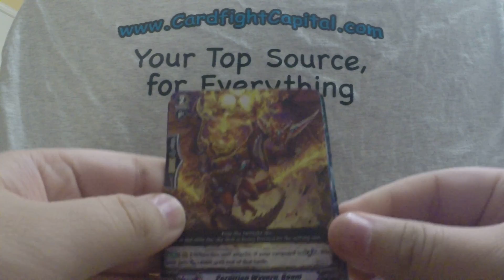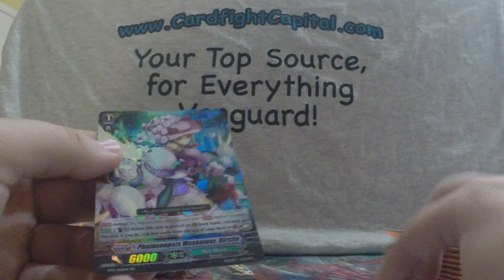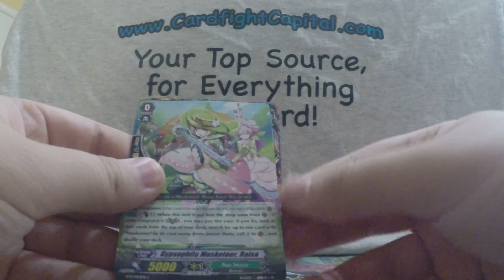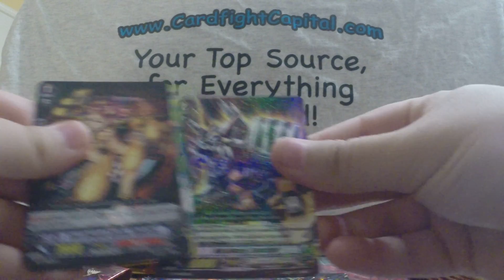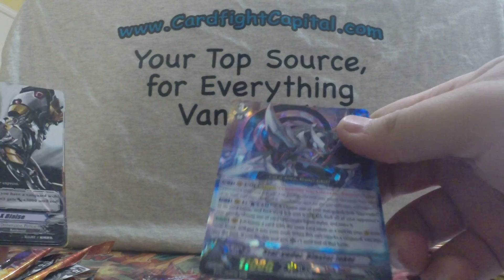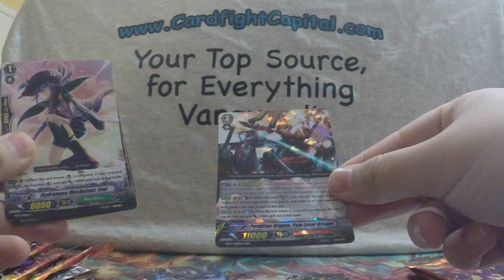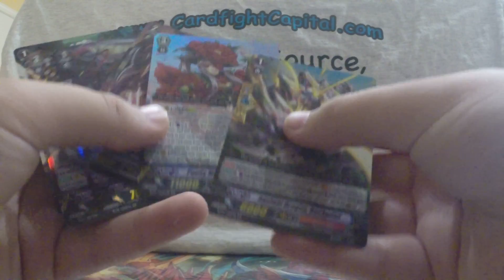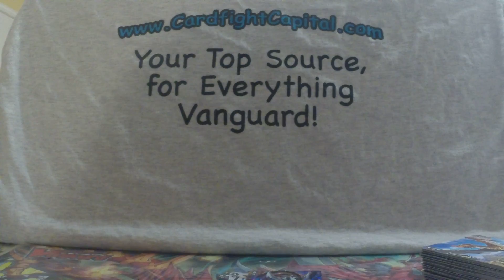[Team Draconic Fury] Cardfight Vanguard - BT17 - Blazing Perdition ver.E - Box Opening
Hey YouTubers and Cardfighters! Anthony of Team Draconic Fury open 1 Box of BT17 Ver. E Blazing Perdition  - Cardfight Vanguard.

Recorded using a GoPro: 1080p @ 60fps